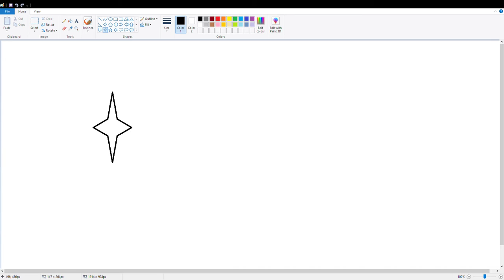This is How I try my first drawing on MS Paint | CSJ Adventure